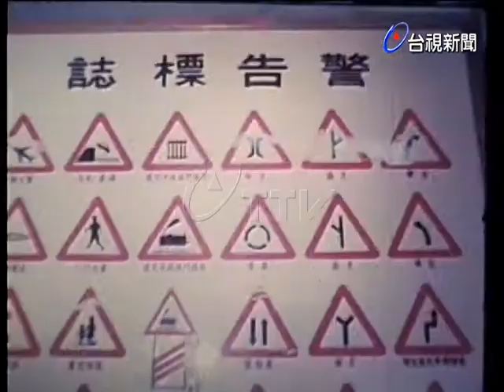中央警官學校介紹訪梅可望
(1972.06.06)中央警官學校介紹，訪校長梅可望